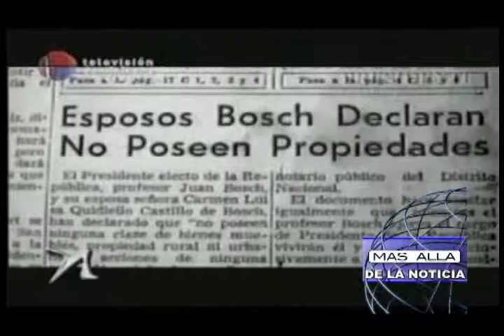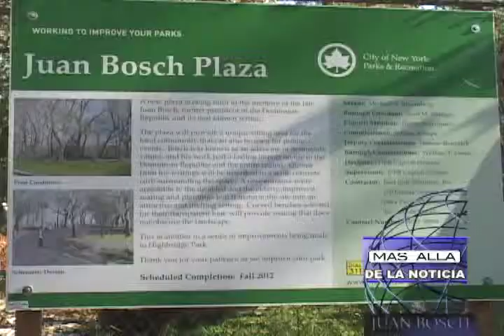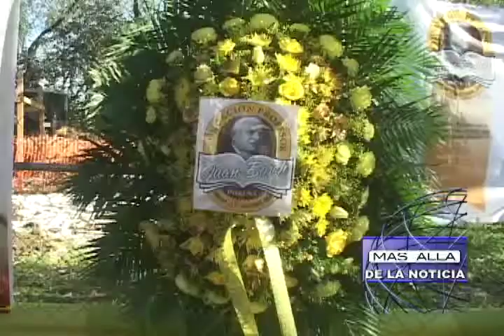Mas Alla de la Noticia Recordatorio Juan Bosh